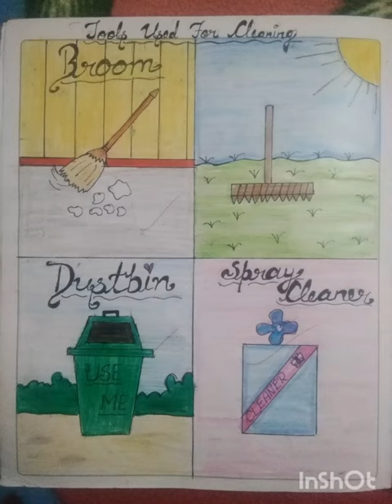Drawing of Tools Used for Cleaning